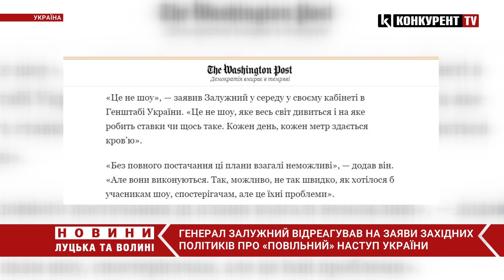«Мене це ДРАТУЄ» ❗ ❗ ❗ Залужний відреагував на заяви західних політиків про «повільний» наступ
Головнокомандувач Збройних сил України Валерій Залужний заявив, що його «дратують» слова деяких західних політиків, мовляв, наступ іде «повільніше», ніж очікувалося. І розповів, що зараз потрібно Україні: снаряди, авіація зокрема F-16, а ще побільше всіх видів озброєння.